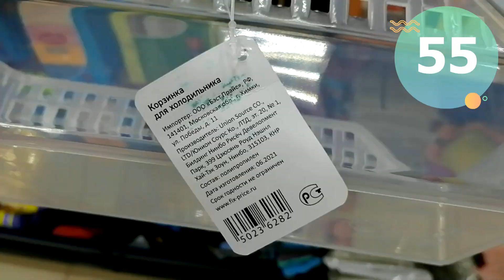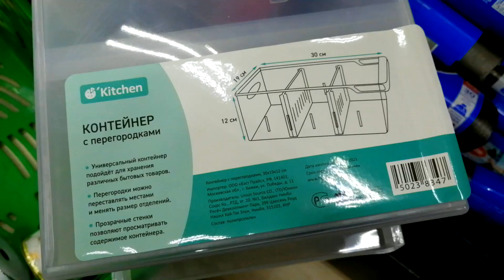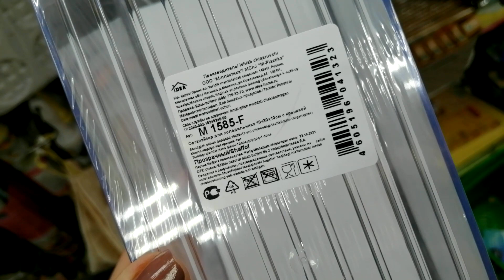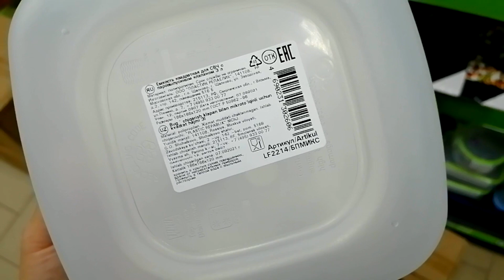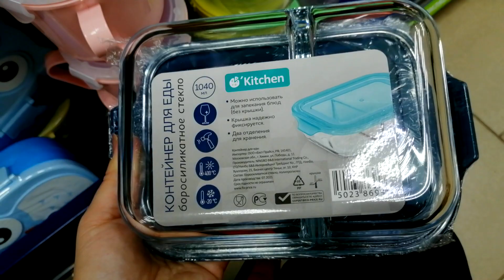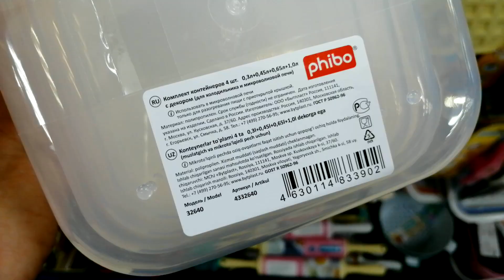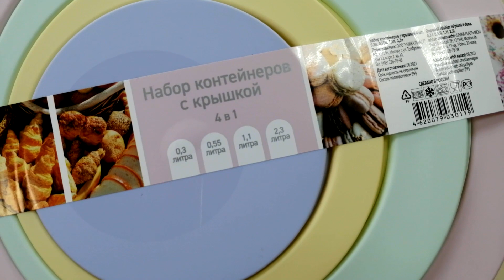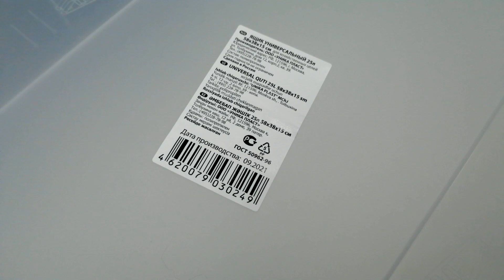Фикс прайс▶️ контейнеры товары для хранения 💥Дешёвые, полезные и дорогие